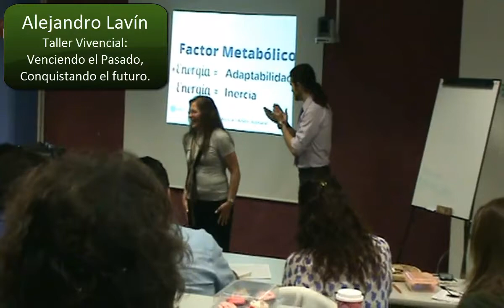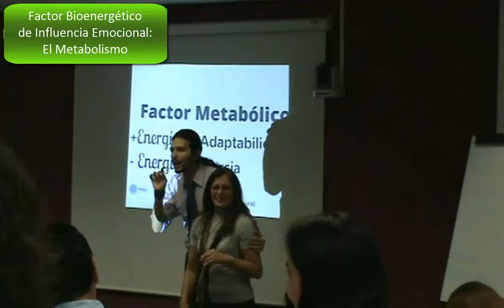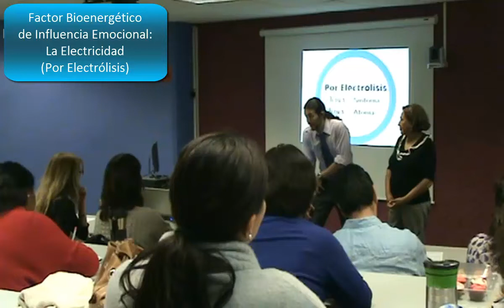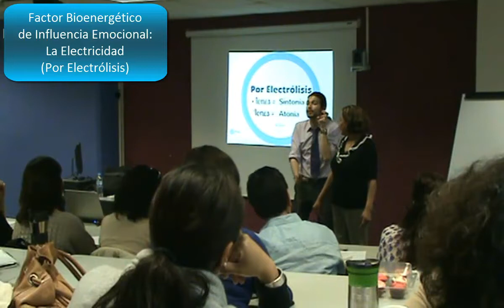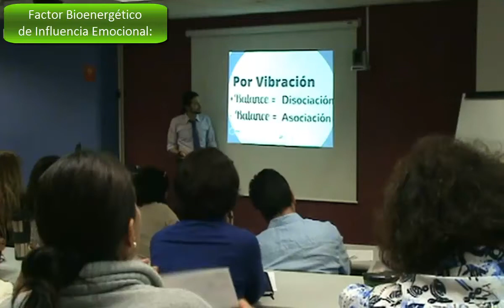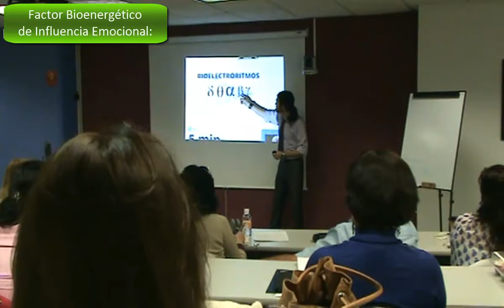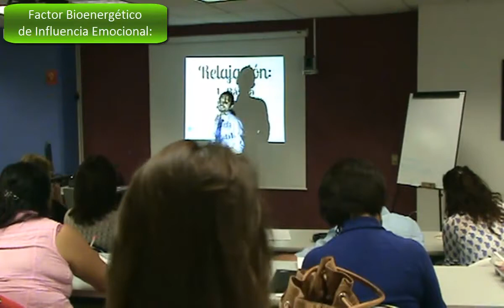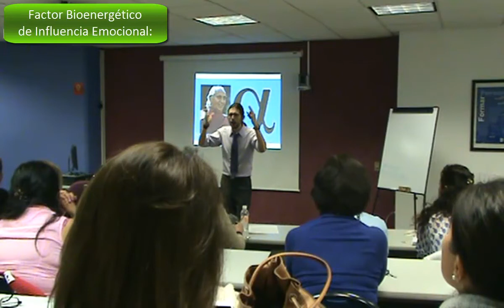Factores Bioenergéticos de la Emoción - Extracto 2 de Venciendo el Pasado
Este taller es presentado a los padres de familia del Tec de Monterrey
(PACOMTEC).

• ¿Cómo logro aprender de mis errores del pasado,
sin traer al presente la carga emocional correspondiente?
• ¿Cómo trasciendo eficazmente la culpa, el miedo y la ansiedad?
• ¿Qué pasos sigo para lograr paz en mi mente y en mi corazón?

Alejandro Lavín
-Terapeuta Holístico, Orador Inspiracional-
Egresado en 2008 de la Universidad de Chapingo,
Especialista en Biomagnetismo y Programación Neurolingüistica,
Integra técnicas como la Terapia de Campo Mental,
Hipnosis, Kinesiología, Gimnasia Cerebral,
Homeopatía, Radiestesia, y Medicina Tradicional China.